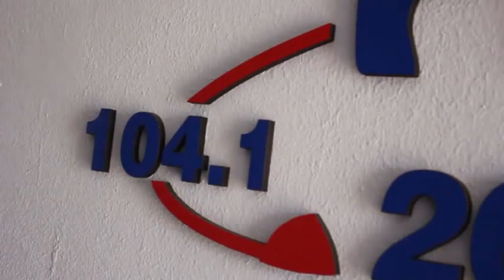DERRAPANDO - Programa 43 - 14/07/21